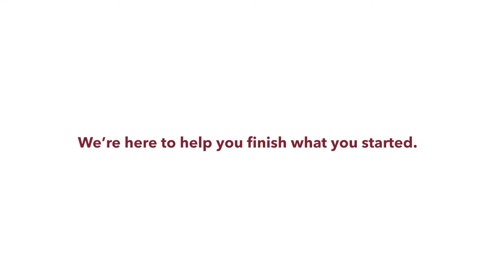Dr. Sam Jones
Good Monday morning, Bobcats! Dr. Sam Jones has prepared a message to aid you in your journey of learning from home this week. In light of the storms within our community last night, his message of perspective and hope is even more impactful. We hope you are encouraged today!